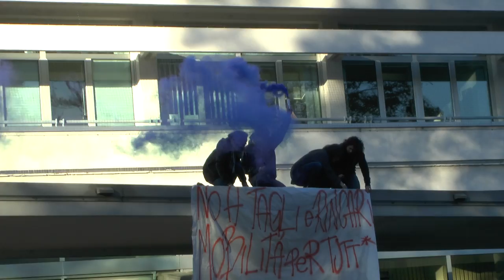Striscione e Protesta Stazione Autobus Trento Manifestazione FUCK AUSTERITY 14 Novembre